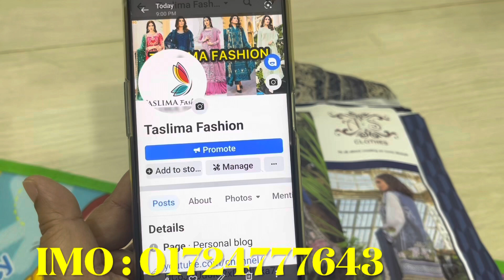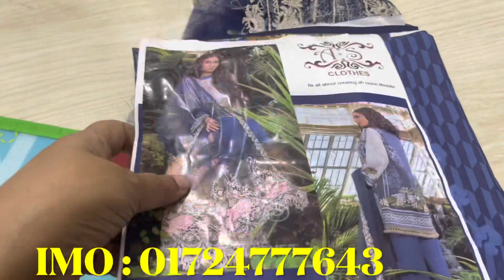শুধুমাত্র পেইজ শেয়ার করলেই ড্রেস পাবে সবাই ॥ deepsy ব্রান্ডের থ্রিপিস কিনুন পানির দামে